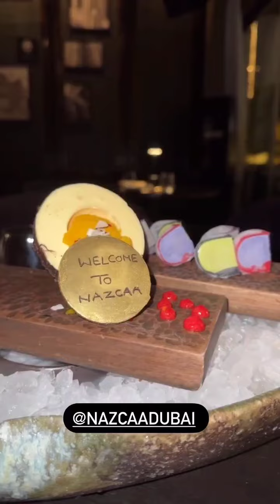بنات دبي لي بغات دير الفلوس 💰 هذا هو أحسن استثمار تقدري ديريه 👌 Glamour Soukaina